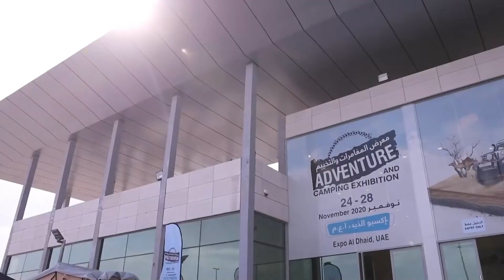The 4th Edition Of The Adventure & Camping Exhibition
The UAE’s first and only outdoor adventure and camping show - the Adventure & Camping Exhibition. The Adventure & Camping Exhibition is the only event of its kind in the country that caters to the complete requirements of outdoor camping and adventure .activities It is the most comprehensive platform, covering all activities that are popular in the country and the region.